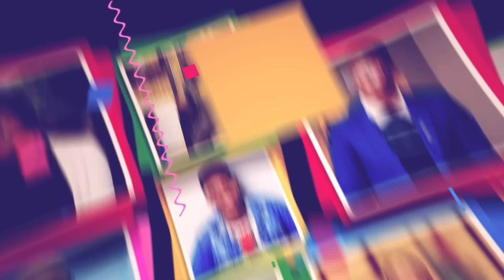Frank Ntambi meets Pulinsipo,destroys Gravity Omutujju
Frank Ntambi tells us of his meeting with Bobi at his home in Magere and downplays Gravity's allegations about him building a hospital